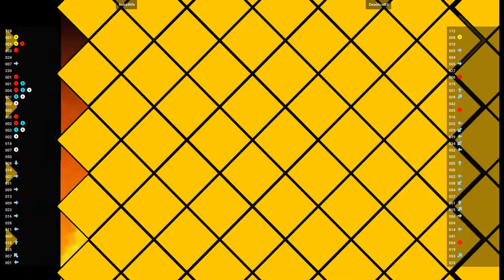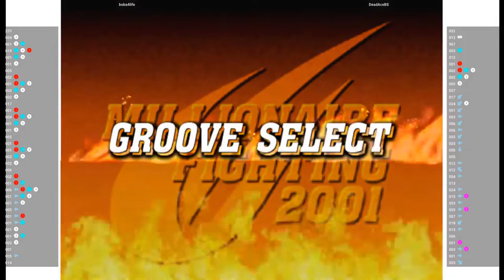CVS2 🕹 boba4life VS DeadAceBS